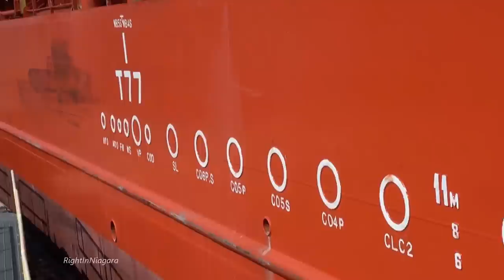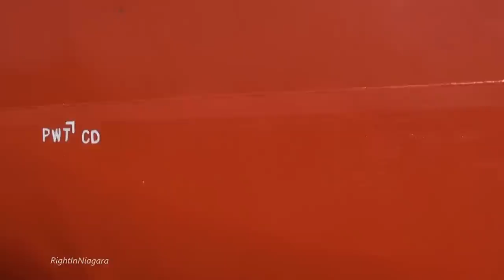Ship HARBOUR FASHION at Lock 7, Welland Canal, 2016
The tanker HARBOUR FASHION is upbound at Lock 7, Jun.4, 2016.